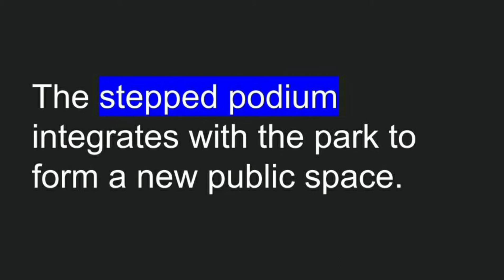shenzhen Bay Super Headquarters base | Tower C | China |multidimensional vertical city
henzhen Bay Super Headquarters Base is intended as a commercial hub to attract global companies, accommodating some 300,00 people, ZHA said. ZHA described Tower C as a “multidimensional vertical city” that provides “column-free naturally lit office space” along with retail, dining, a hotel and convention centre